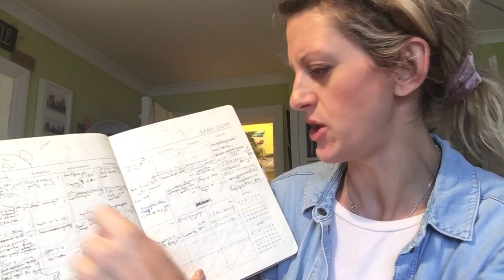kikki K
what's better, the digital or written diary?